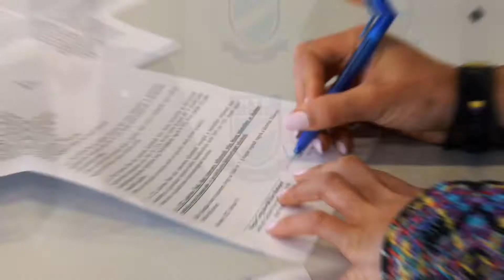Gálfi Dalma szerződése